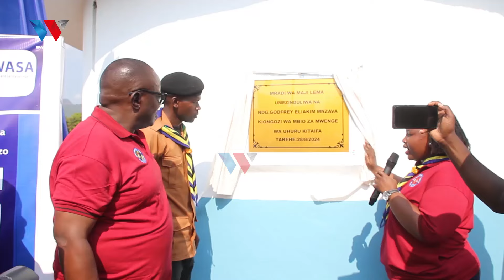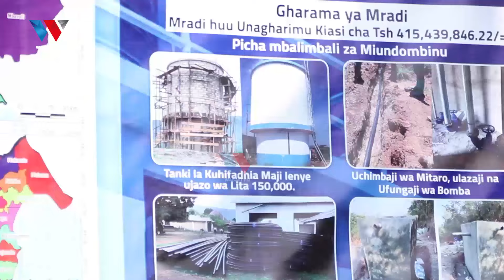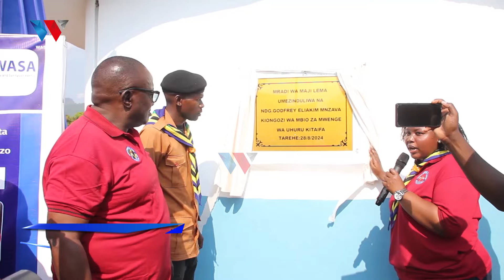KINAMAMA WAPAGAWA KUPATA MAJI YA BOMBA KWA MARA YA KWANZA KYELA.